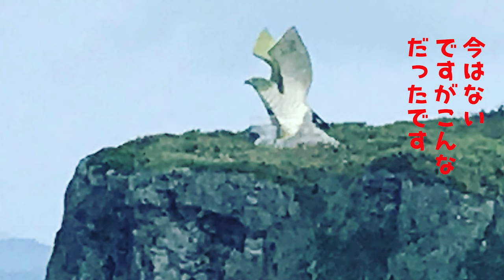【沖縄旅行】GoToトラベルキャンペーンで行けなかった！グランピング Vol.３ (^^♪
今回は少し観光と恐ろしい絶景スポット少し紹介
宮古島まもる君も登場するよ
ゆいゆいゆーゆいゆいゆーゆいまーる(^^♪
残念【沖縄旅行】GoToトラベルキャンペーンで行けなかった！
【ニュース】2020年9月11日 06:54 琉球新報より
下地島空港,から,宇宙旅行,　PDエアロ,25年開始へ拠点整備　沖縄県と合意
どんな島になっていくんでしょうね？

　宇宙機開発などを手掛けるPDエアロスペース（愛知県）と県は10日、長さ3千メートルの滑走路がある宮古島市の下地島空港に「宇宙港」の機能を整備する基本合意書を締結した。同社は下地島空港を発着する有人宇宙旅行を2025年にも開始する計画を描いており、早ければ今年12月に無人機による飛行実験を始め、21年夏ごろの格納庫整備などを進めるという。

　PDエアロは07年に設立し、有翼型宇宙往還機（スペースプレーン）を使った宇宙旅行を目標に、現在は無人機を開発している。同社にはANAホールディングスや旅行大手エイチ・アイ・エス（HIS）などが出資している。

　同社が開発を目指す機体は、スペースシャトルなどの打ち上げ型とは異なり、飛行機のように水平に離陸し、高度15キロから垂直方向に上昇する。将来的な宇宙旅行の計画は、離陸から着陸まで全行程で90分程度。世界の超富裕層をターゲットに、価格は1400万～1500万円を想定する。

　同社は3千メートルの滑走路があり、南北に訓練空域のある下地島空港が宇宙港に適していると判断した。25年に年間100人、30年に年間千人の宇宙旅行者を下地島から送り出すことを目標としている。

　緒川修司代表は「島の特徴を生かして事業を展開していく。宇宙開発拠点に加え、宇宙ビジネスを手掛ける皆さんと協力し、下地島を宇宙ビジネスの拠点としていく」と意気込んだ。

　国内外の宇宙事業を展開する企業を呼び込むテナント事業、宇宙旅行者向けの訓練事業、飛行実験などを見せる観光事業も展開していく考え。今後、同社を中心に県内外の旅行社や航空会社などと「下地島宇宙港事業推進コンソーシアム（仮）」を設立する。

glamping

DJI Tello
SkyLInk :

提供
株式会社smileweb
Brand：

ライセンス
クリエイティブ・コモンズ表示ライセンス（再利用を許可する）